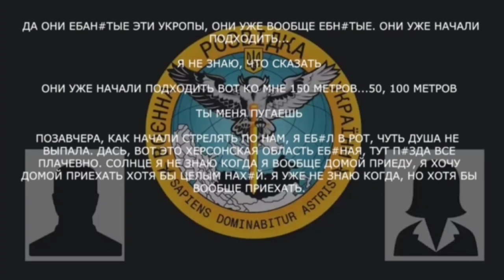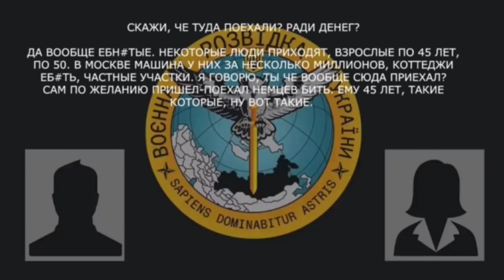«Я хочу домой приехать хотя бы целым»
Військовий рф розповів про ситуацію на Херсонському напрямку та добровольців.